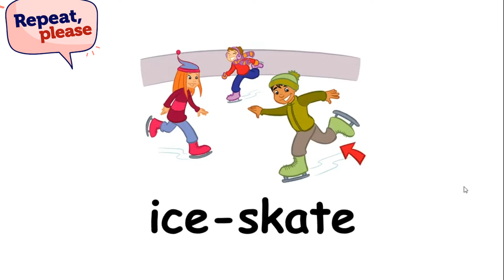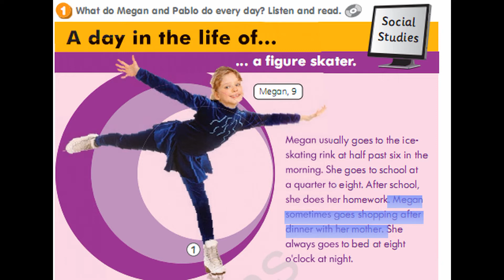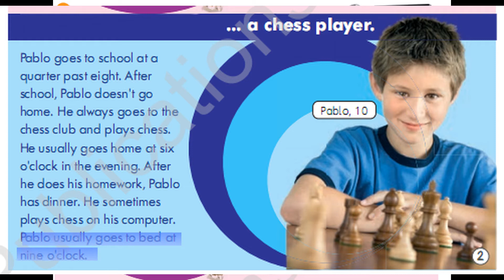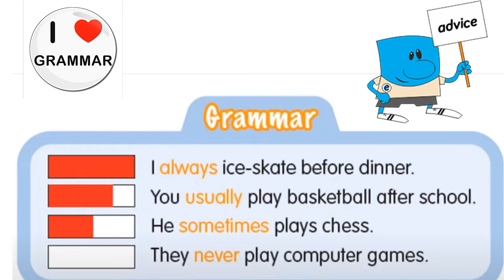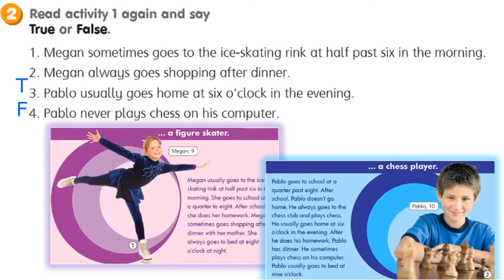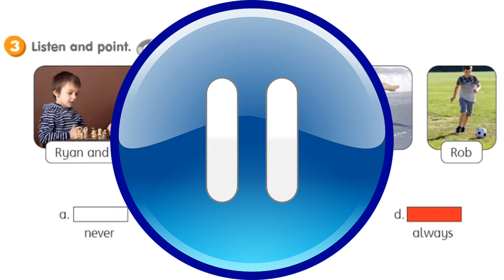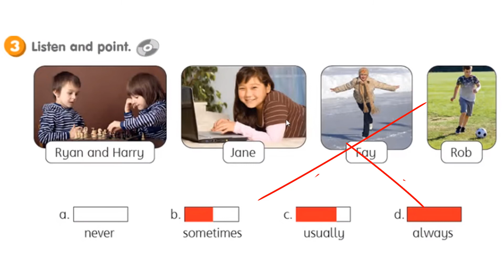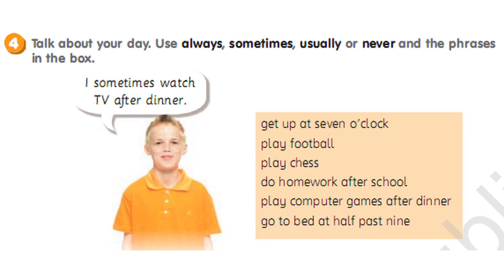SMART JUNIOR 4 UNIT 1 (our world) SB p 12-13